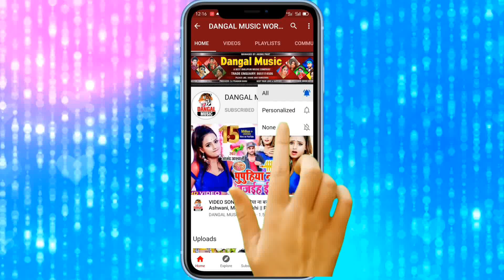VIDEO_SONG - देबे ना त क देम हला || Model Anajli, Dhiraj Giri || Debe Na Ta Kadem Hala Ge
►Album :- Debe Na Ta Kadem Hala Ge
►Song :- Debe Na Ta Kadem Hala Ge
►Singer :- Dhiraj Giri
►Lyrics :- N/a
►Video Director :- Neeraj Singh

dhiraj_giri_2021
model_rani_video
model_Hit_Video
Actress_Dance_Video
Actress_New_Video
Model_Jaini_Video
Pawan_Singh_New_Bhojpuri_video
Pawan_Singh_Bhojpuri_Song_Hit_2021
antra_Singh_Priyanka_Bhojpuri_Hot_video
antra_Singh_Priyanka_New_Song_Hit_2021
khesari_Lal_Yadav_Bhojpuri_New_video
khesari_Lal_Yadav_Latest_Song_Hit_2021
awdhesh_premi_Bhojpuri_New_video
awdhesh_premi_Latest_Song_Hit_2021
dhananjay_dhadkan_Bhojpuri_New_video
dhananjay_dhadkan_Latest_Song_Hit_2021
Manoj_Tiwari_New_Latest_video
Manoj_Tiwari_Bhojpuri_Song_Hit_2021
Dinesh_Lal_Yadav_nirahua_New_Movies_video
Dinesh_Lal_Yadav_nirahua_Latest_Song_Hit_2021
Bhojpuri_Video_Song_New2021
Samar_Singh_New_Bhojpuri_video
Samar_Singh_Latest_Song_Hit_2021
mithu_Marshal_New_Hit_video
mithu_Marshal_Bhojpuri_Song_Hit_2021
chhaila_bihari_latest_Bhojpuri_video
chhaila_bihari_Bhojpuri_Song_Hit_2021
ritesh_pandey_Bhojpuri_video
ritesh_pandey_New_Song_Hit_2021
akshara_Singh_New_Movies_video
akshara_Singh_New_Song_Hit_2021
pramod_premi_New_Hit_video
pramod_premi_Bhojpuri_Song_Hit_2021
golu_gold_Bhojpuri_Latest_video
golu_gold_New_Song_Hit_2021
golu_raja_New_Bhojpuri_video
golu_raja_Bhojpuri_Song_Hit_2021
pradeep_pandey_chintu_New_Movies_video
pradeep_pandey_chintu_Movies_Song_Hit_2020
Sona_Singh_Bhojpuri_Latest_video
Sona_Singh_New_Song_Hit_2021
Nisha_pandey_New_Bhojpuri_video
Nisha_pandey_Latest_Song_Hit_2021
bansidhar_Chaudhary_Bhojpuri_New_video
bansidhar_Chaudhary_Latest_Song_Hit_2021
anil_Yadav_New_Bhojpuri_video
anil_Yadav_Latest_Song_Hit_2021
gunjan_Singh_Bhojpuri_New_video
gunjan_Singh_Sad_Song_Hit_2021
Niraj_nirala_New_2021_video
Niraj_nirala_Video_Song_Hit_2021
chandan_chanchal_Bhojpuri_New_video
chandan_chanchal_Latest_Song_Hit_2021
arvind_akela_kalua_New_Movies_video
arvind_akela_kallua_Bhojpuri_Song_Hit_2021
sneha_upadhyay_Bhojpuri_New_video
sneha_upadhyay_Latest_Song_Hit_2021

Pawan_Singh_New_Bhojpuri_video
Pawan_Singh_Bhojpuri_Song_Hit_2021
antra_Singh_Priyanka_Bhojpuri_Hot_video
antra_Singh_Priyanka_New_Song_Hit_2021
khesari_Lal_Yadav_Bhojpuri_New_video
khesari_Lal_Yadav_Latest_Song_Hit_2021
awdhesh_premi_Bhojpuri_New_video
awdhesh_premi_Latest_Song_Hit_2021
dhananjay_dhadkan_Bhojpuri_New_video
dhananjay_dhadkan_Latest_Song_Hit_2021
Manoj_Tiwari_New_Latest_video
Manoj_Tiwari_Bhojpuri_Song_Hit_2021
Dinesh_Lal_Yadav_nirahua_New_Movies_video
Dinesh_Lal_Yadav_nirahua_Latest_Song_Hit_2021
Samar_Singh_New_Bhojpuri_video
Samar_Singh_Latest_Song_Hit_2021
mithu_Marshal_New_Hit_video
mithu_Marshal_Bhojpuri_Song_Hit_2021
chhaila_bihari_latest_Bhojpuri_video
chhaila_bihari_Bhojpuri_Song_Hit_2021
ritesh_pandey_Bhojpuri_video
ritesh_pandey_New_Song_Hit_2021
akshara_Singh_New_Movies_video
akshara_Singh_New_Song_Hit_2021
pramod_premi_New_Hit_video
pramod_premi_Bhojpuri_Song_Hit_2021
golu_gold_Bhojpuri_Latest_video
golu_gold_New_Song_Hit_2021
golu_raja_New_Bhojpuri_video
golu_raja_Bhojpuri_Song_Hit_2021
pradeep_pandey_chintu_New_Movies_video
pradeep_pandey_chintu_Movies_Song_Hit_2021
Sona_Singh_Bhojpuri_Latest_video
Sona_Singh_New_Song_Hit_2021
Nisha_pandey_New_Bhojpuri_video
Nisha_pandey_Latest_Song_Hit_2021
bansidhar_Chaudhary_Bhojpuri_New_video
bansidhar_Chaudhary_Latest_Song_Hit_2021
anil_Yadav_New_Bhojpuri_video
anil_Yadav_Latest_Song_Hit_2021
gunjan_Singh_Bhojpuri_New_video
gunjan_Singh_Sad_Song_Hit_2021
Niraj_nirala_New_2021_video
Niraj_nirala_Video_Song_Hit_2021
chandan_chanchal_Bhojpuri_New_video
chandan_chanchal_Latest_Song_Hit_2021
arvind_akela_kalua_New_Movies_video
arvind_akela_kallua_Bhojpuri_Song_Hit_2021
sneha_upadhyay_Bhojpuri_New_video
sneha_upadhyay_Latest_Song_Hit_2021